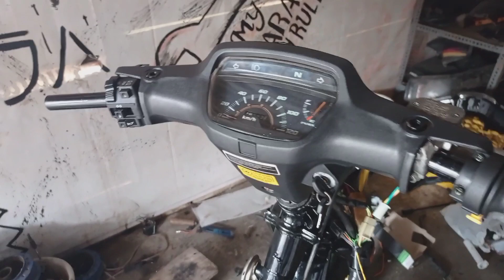Proyek ASTREAGRAND L.E 1994 basic legenda 2003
kalo yang mau ke demak bisa wa langsung jangan di DM
wa saya
kabar" dulu ya bolo
salam astrea

Tunggu video" dari saya selanjutnya

TERIMAKASIH